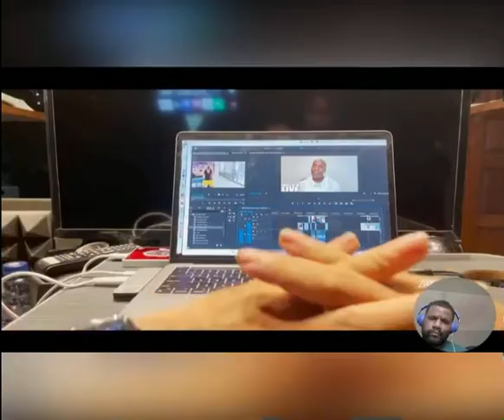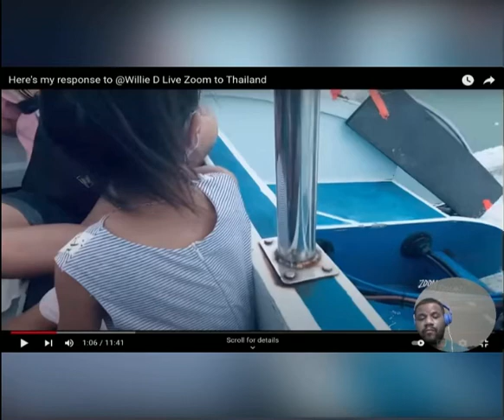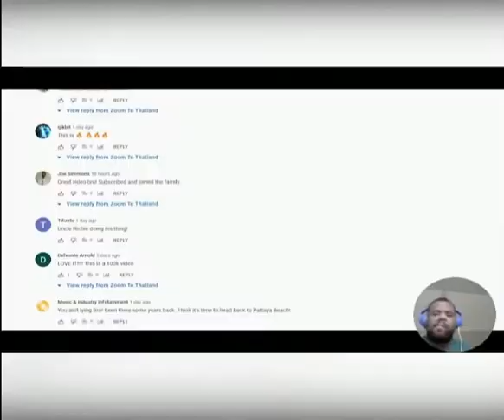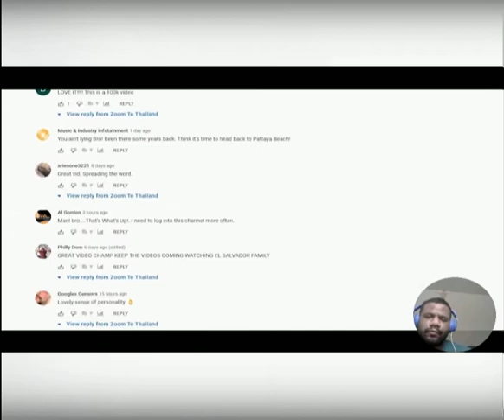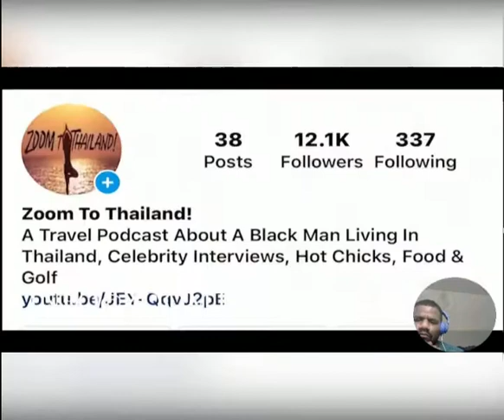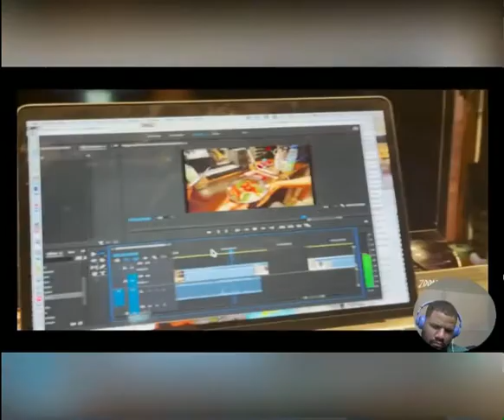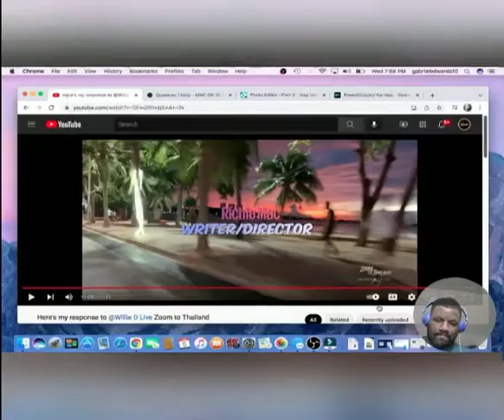Zoom to Thailand Willie D live - REACTION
Hey guys Today we’re gonna be doing something different this time I’ve heard over the past year you’re having problems in the states those that know know exactly what I’m talking about and I stumbled upon this video after watching another famous youtuber and figured I should give it a watch and I’m glad I did so for the original video here is the link below￼: